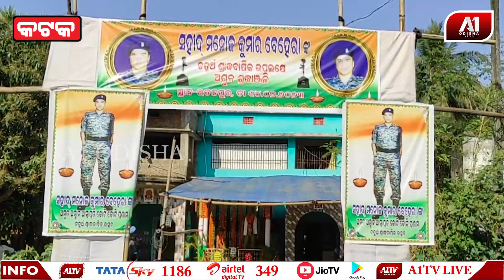ଶହୀଦ ମନୋଜ ବେହେରାଙ୍କୁ ଝୁରୁଛି ନିଆଳି ମାଟି | A1 ODISHA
ଶହୀଦ ମନୋଜ ବେହେରାଙ୍କୁ ଝୁରୁଛି ନିଆଳି ମାଟି